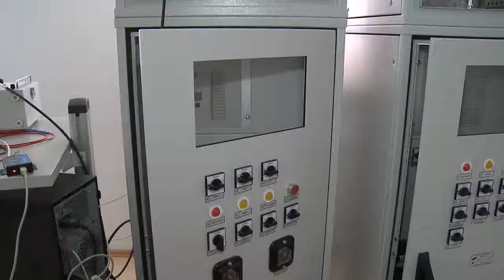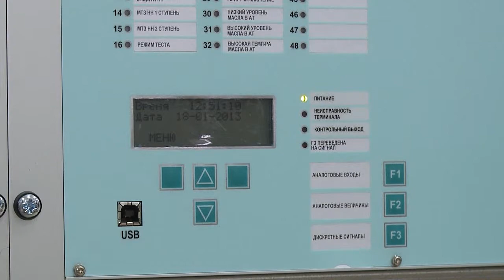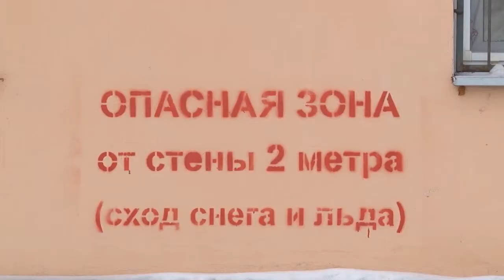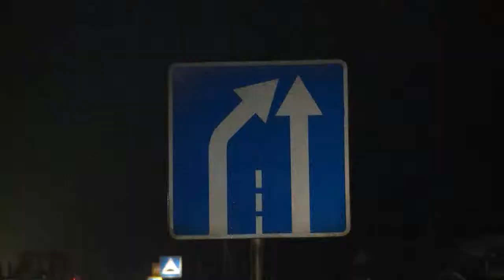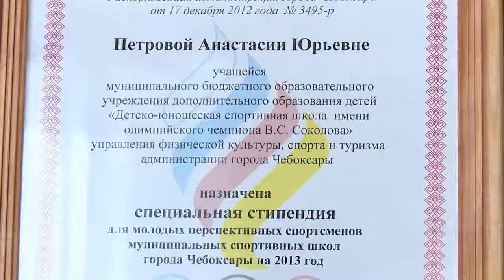Республика. 22.01.2013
В выпуске:
- В Чебоксарах появится индустриальный парк
- Частные детские сады
- Аукцион по продаже муниципального имущества
- «Лыжня России-2013»
- Посол мира Светлана Хисамутдинова прибыла в Чебоксары
- Пробка в Цивильске
- Уборка снега и наледи
- Молодым спортсменам назначили специальные стипендии